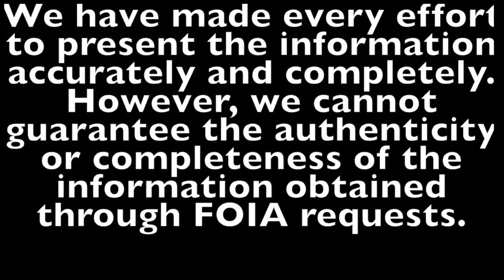VIRAL TOILET FLUSH HEARD AROUND THE WORLD, IS IN FRONTOF JUDGE BOYD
The defendant's luck seems to have run out. Fresh off the heels of a now-infamous courtroom toilet flush incident during a previous hearing, she's back in hot water. A motion to revoke probation has been filed due to her continued struggle with addiction and apparent lack of commitment to treatment. The judge, already exasperated by her past antics, is unlikely to show leniency this time. This violation could very well land her back behind bars.

The information presented may not reflect the complete record.
The information may not reflect the current views or policies of the agency that created it.
The information may contain redactions to protect privacy, national security, or other interests.

  The information provided here may contain documents obtained under the Freedom of Information Act (FOIA). FOIA grants the public the right to request access to records from federal agencies. However, some information may be withheld due to exceptions outlined in the FOIA statute.

Nature of the copyrighted work: Published factual works are generally given less protection than creative works.

Love having you in the audience! If you're enjoying the content and want to take it a step further, consider joining our channel membership. It's a fantastic way to show your support directly. But no pressure! Thanks for being a part of the community!

(If you have cases, you want us to cover and send them to us)